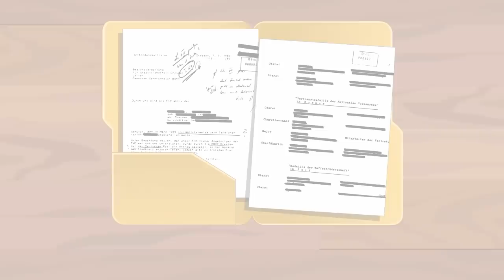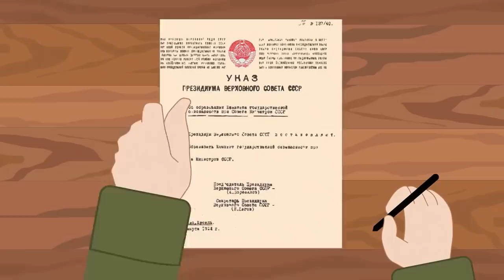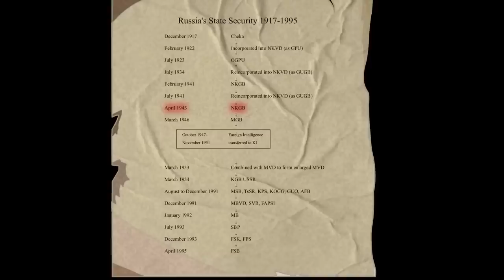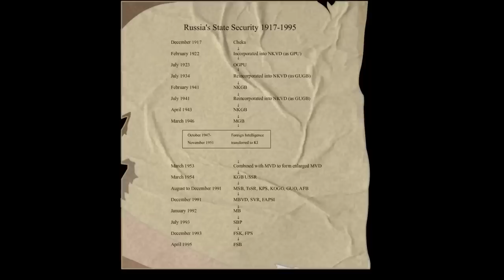Inside Russia's Secret Service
T-Shirts

See the book collection here:

Amazon USA

Amazon UK

Credit:
Script: